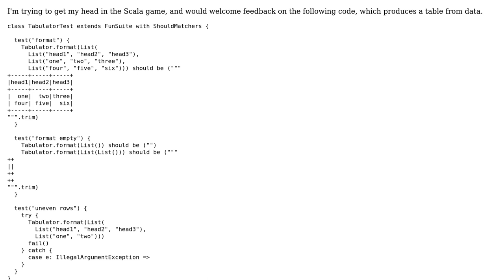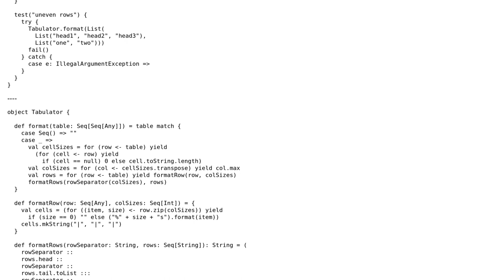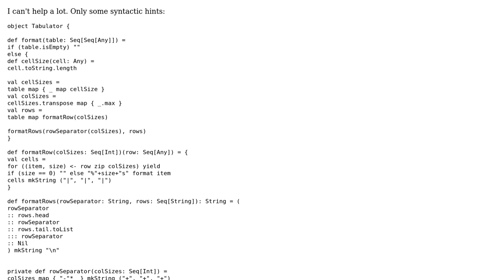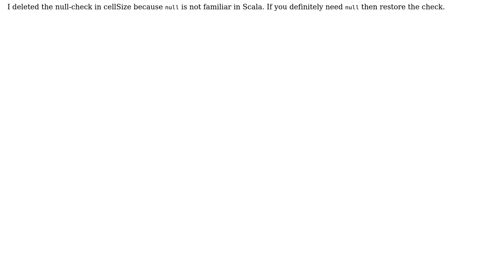Code Review: Formatting as a table in Scala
With thanks & praise to God, and with thanks to the many people who have made this project possible! | Content (except music & images) licensed under CC BY-SA | Music | Images & others | With thanks to user kiritsuku user Duncan McGregor and the Stack Exchange Network Trademarks are property of their respective owners. You are responsible for your own actions.